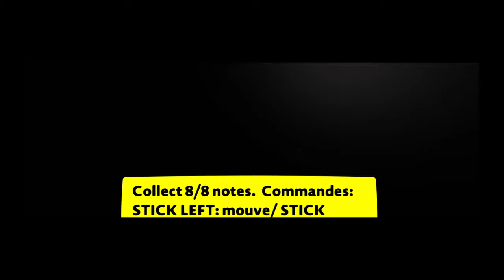LittleBigPlanet™3 SLENDER MAN CaNT TOUTCH this